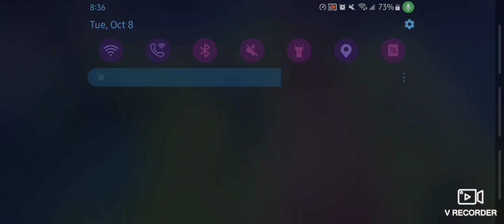not an edit ok yall